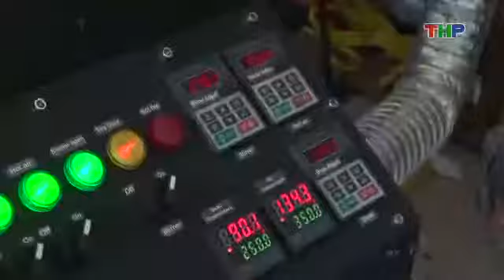ecoffee len Tivi